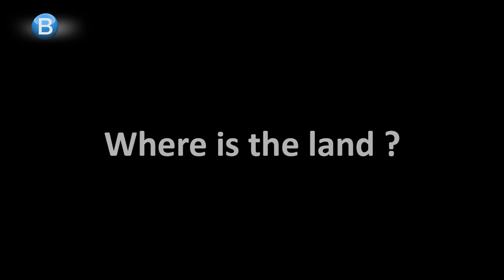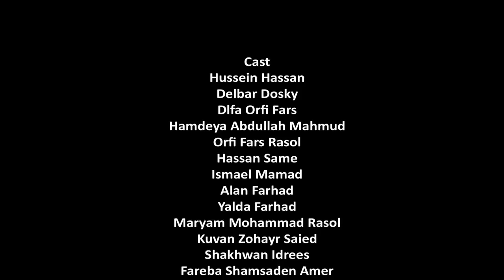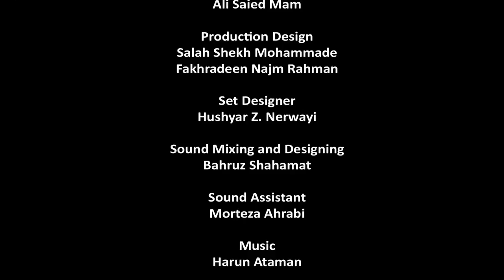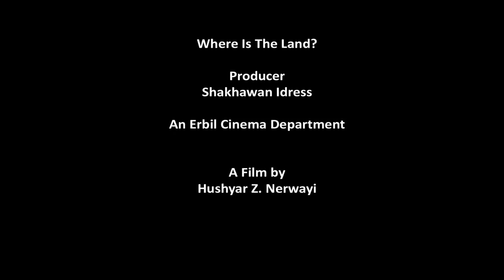فلمێ كوردی كاوار / Kürtçe film ''Kavar''